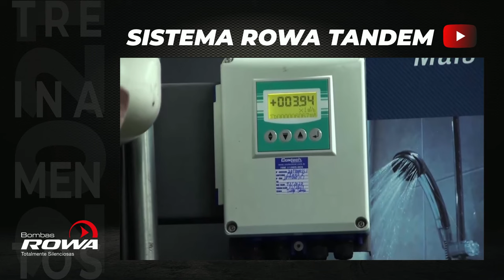Sistema Tandem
Conheça o Sistema Rowa Tandem - A segurança de um sistema automático de backup, que trabalha em cascata para pressurizar mais pontos e em revezamento permitindo uma maior vida útil dos equipamentos.

Equipado com controle eletrônico, que realiza uma leitura automática da instalação, adequando seu funcionamento a qualquer sistema hidráulico.

0:00 - Sistema Rowa Tandem
1:35 - Como Programar: Modo master, slave e single
4:21 - Demonstração de operação: Revezamento e cascata
6:22 - Obrigado por assistir!

Para saber mais, entre em contato conosco.

A Rowa é expert em tecnologias que trazem conforto único para você!

A Rowa é uma fabricante internacional, com mais de 65 anos de fundação, a oferecer soluções tecnológicas em: pressurização, circulação de água e inovação hidráulica, em produtos de alta qualidade e eficiência, para proporcionar o máximo conforto em sua casa e a Rowa do Brasil, está presente no Brasil, há mais de 20 anos.

Baixe o app da Rowa do Brasil e tenha nosso catálogo completo em suas mãos, além de um prático dimensionador para seus projetos: